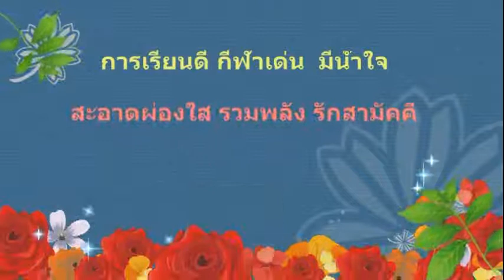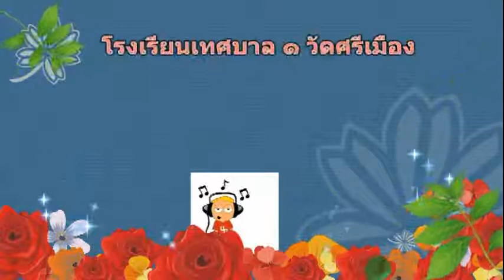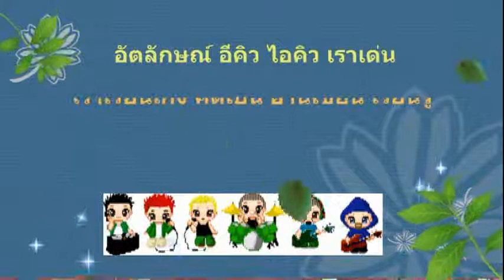โรงเรียนเทศบาล ๑ วัดศรีเมือง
เพลงมาร์ชโรงเรียนเทศบาล ๑ วัดศรีเมือง อ.เมือง จังหวัดนครนายก คำร้องทำนอง ครูเสมียน ใจผ่อง 10 กพ 2560